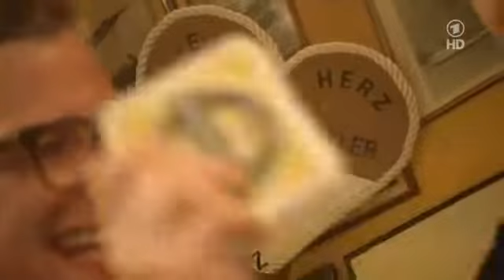Inas Nacht (Folge 40: 15. Oktober 2011) mit Lena Meyer-Landrut, Klaas und Joko